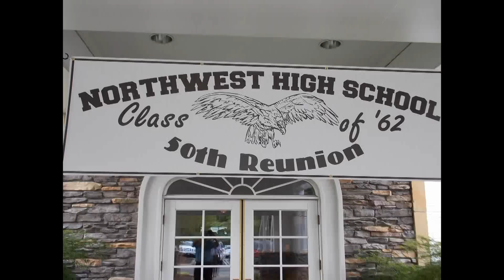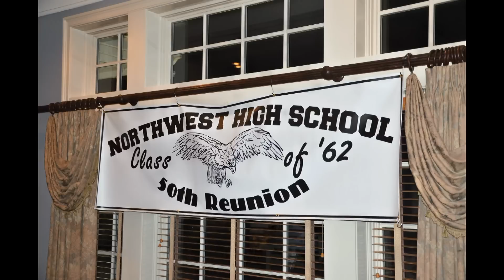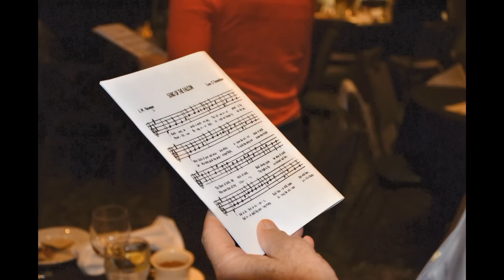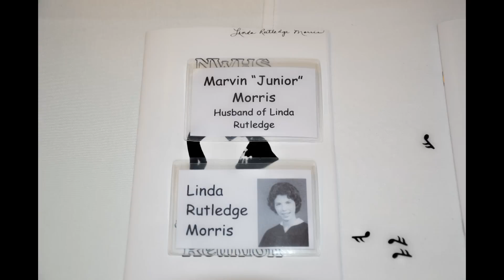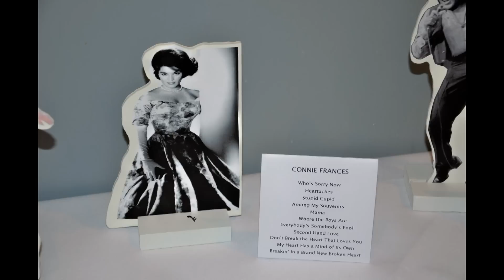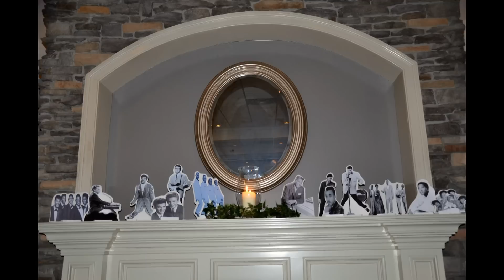Northwest Class 0f 62 50th Reunion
Northwest High School of Forsyth County, North Carolina, Class of 1962, 50th Reunion, May 5th, 2012